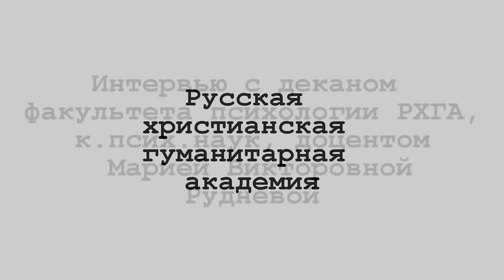Заведующий кафедрой психологии РХГА к.пс.н., доц. Руднева Мария Викторовна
Психология

Колледж -- бакалавриат -- магистратура -- аспирантура.

РХГА -- один из немногих петербургских вузов, где успешно осуществляется заочное обучение психологов. Функционирует программа дистантного обучения. Заочные и дистантно-заочные программы интенсивно развиваются, их контингент вырос в 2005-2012 гг. в четыре раза.

Миссия факультета -- формирование психологической культуры в современном постиндустриальном обществе, позволяющей каждому человеку своевременно реагировать на различные жизненные трудности и вырабатывать адекватные стратегии и тактики в их преодолении. В результате будет происходить общее оздоровление сообщества нашего мегаполиса. Реализация данной миссии возможна благодаря созданию школы психологического консультирования.

РХГА - один из пионеров психологического образования среди негосударственных вузов и первый среди вузов духовной ориентации, открывший подготовку психологов. Учебный процесс начался с 1995 года на кафедре Психологии и Философии человека, которая в 2004 году была преобразована в факультет.

 В изучении общепрофессиональных дисциплин, необходимых для подготовки психолога, основное внимание уделяется достижениям современной психологической науки, как это принято в классических университетах.
    Большой объем времени уделяется активным методам обучения: разнообразным тренингам, программам группового и индивидуального консультирования, способствующим личностному развитию будущего психолога-консультанта, а также совершенствованию их умений, навыков, моделей поведения.
    Психология в РХГА изучается не только в аспекте ее внутреннего научного содержания, но в широком культурологическом и, главное, духовном контексте.

Внимание к достижениям современной науки -- характерная черта работы классических университетов. Упор на практическую применимость полученных навыков, напротив, свойствен новым вузам. Причем порой, к сожалению, в ущерб фундаментальности. РХГА сочетает лучшие черты обоих подходов. Подготовка психологов на мощном философско-культурологическом фундаменте -- эксклюзивный компонент психологического образования именно в РХГА.

Разнообразная и насыщенная тренинговая программа, отличающая подготовку психологов в Академии, способствует не только профессиональному росту, но и помогает студентам осваивать объемный философско-культурологический материал. Сочетание всех указанных факторов превращает обучение на факультете психологии в сложный и интересный процесс.